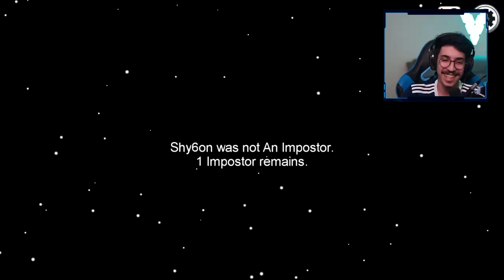امونق اس - الامبوستر النكبة 🤬💀 || Among Us